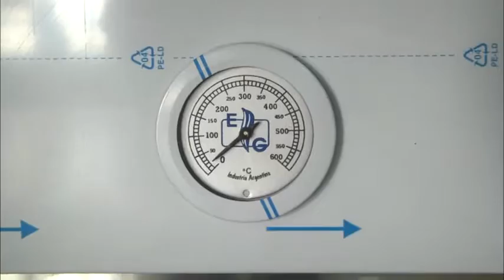Municipio otorgó mobiliario a la Escuela N°15